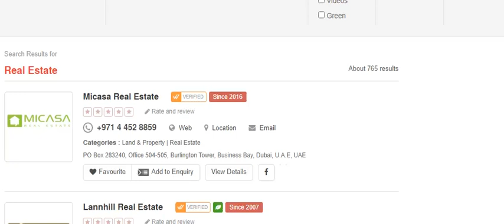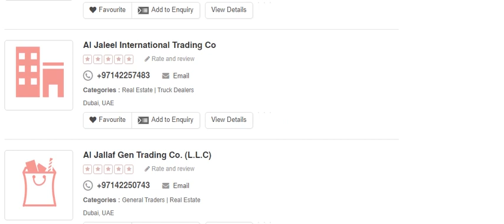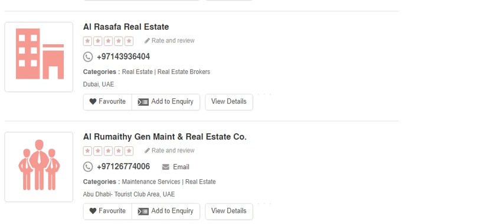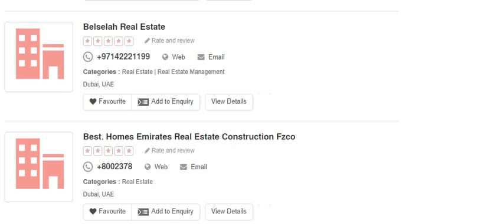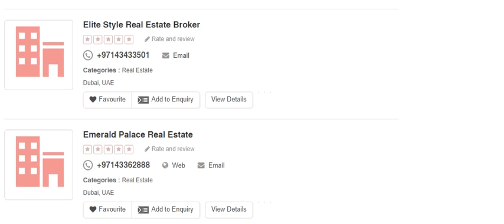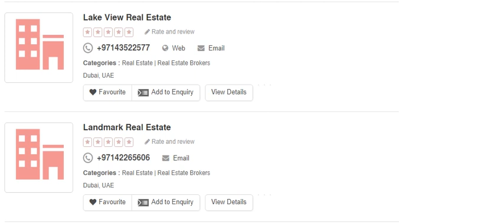List of Real Estate Companies in UAE